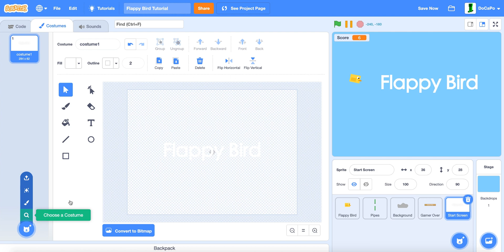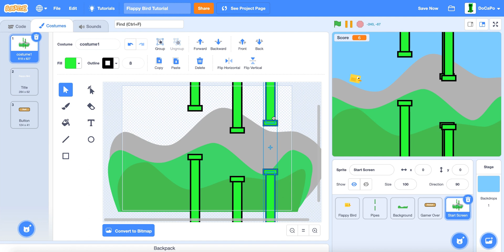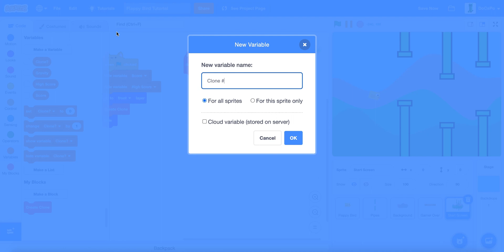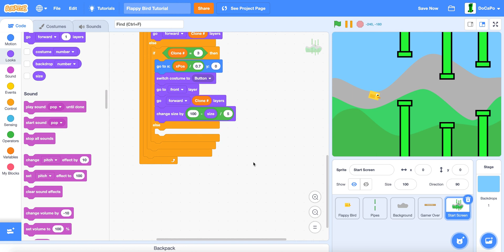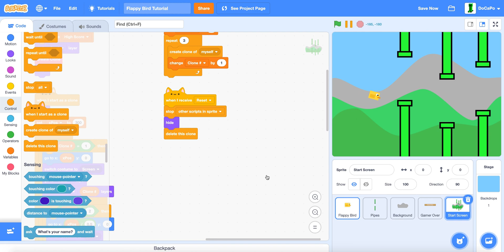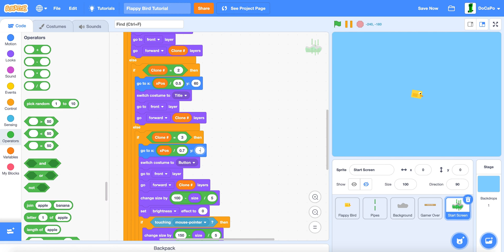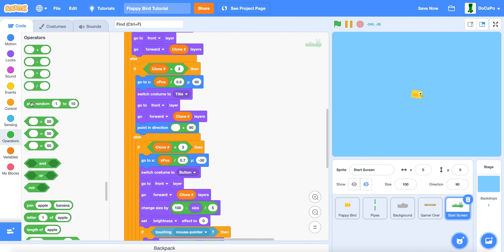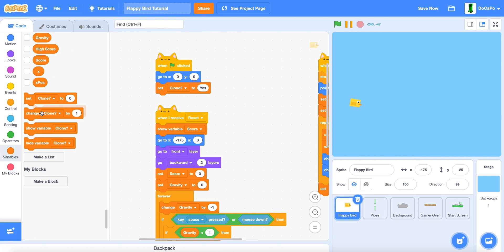How to add a Start Screen Flappy Bird Game In Scratch | Scratch Tutorial!